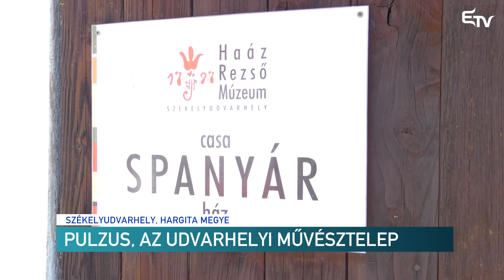Pulzus, az udvarhelyi művésztelep – Erdélyi Magyar Televízió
Tíz alkotó részvételével zajlik a hatodik alkalommal megszervezett Pulzus. A székelyudvarhelyi művésztelepre ezúttal a helyiek mellett Kanadából és Tajvanból is  érkeztek vendégek.